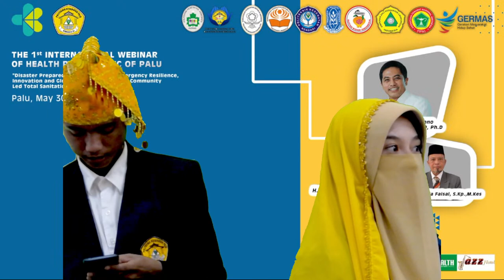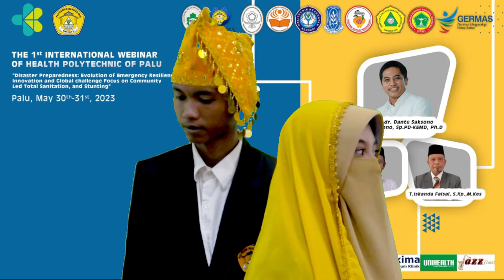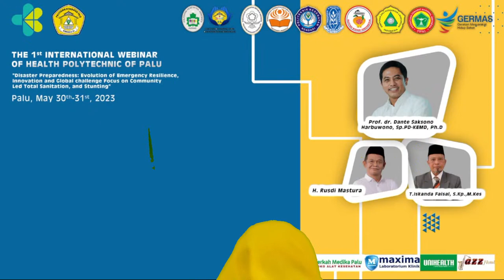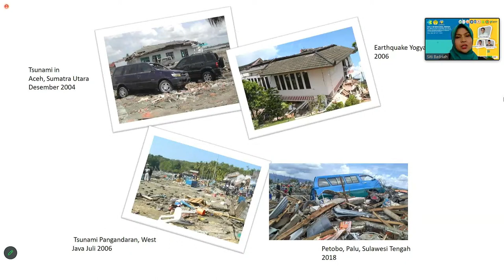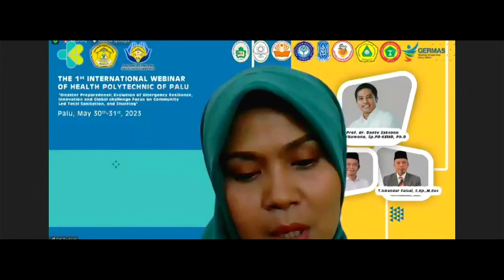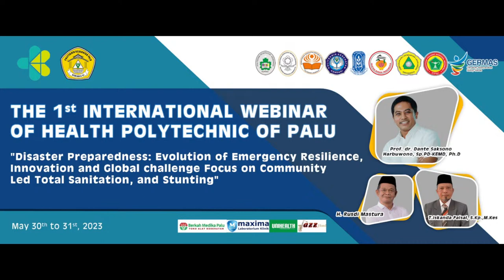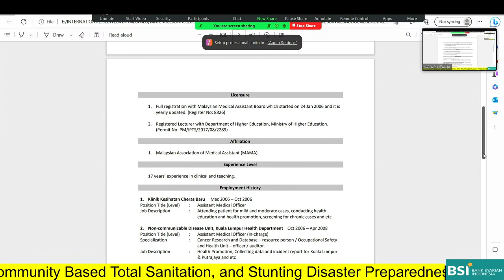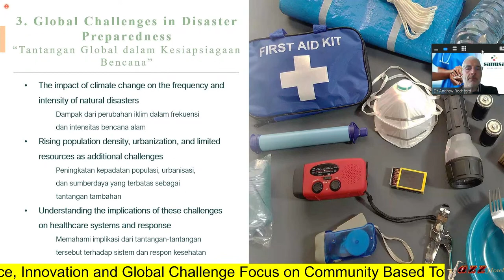The 1st International Webinar of Health Polytechnic Of Palu 2023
Disaster Preparedness : Evolution of Emergency Resilie Innovation And Global Challenge Focus On Community Led Total Sanitation, and Stunting